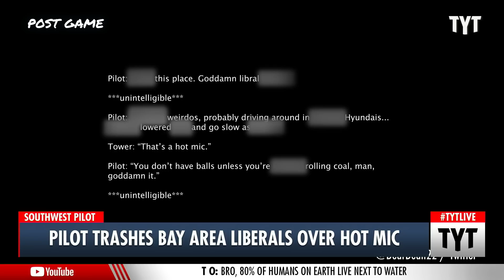Getting Caught On A Hot Mic NEVER Ends Well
Getting caught on a hot mic has got to be one of the worst feelings in the world. The largest online progressive news show in the world. Hosted by Cenk Uygur and Ana Kasparian. LIVE weekdays 6-8 pm ET.

220721__MS01HotMicsV2